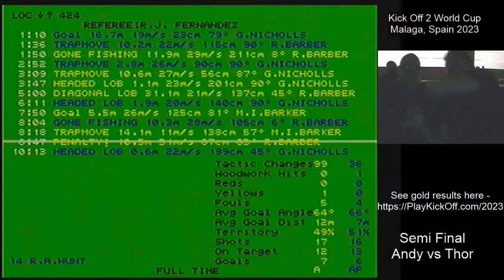Kick Off 2 World Cup 2023 Semi Final 2A Andy vs Thor